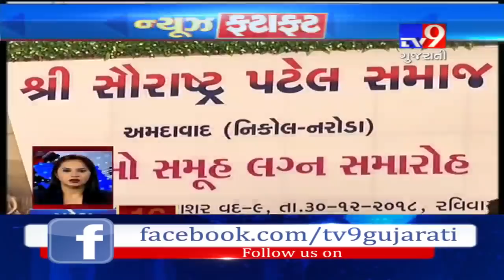Top News Stories Of Gujarat : 31-12-2018- Tv9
Top News Stories Of Gujarat : 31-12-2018